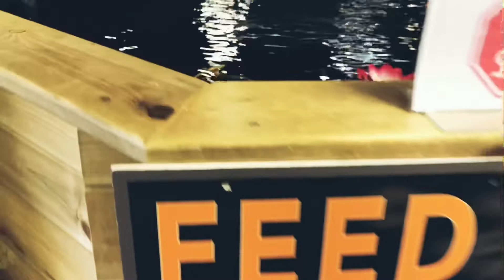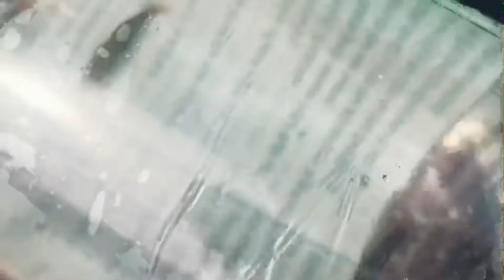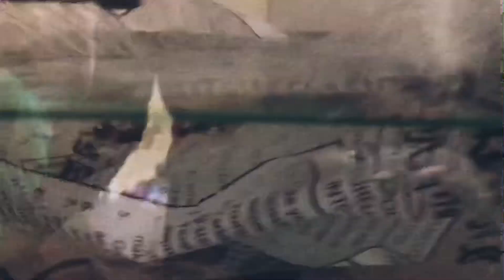How to add New Fish to your fish tank very first time🐟🐟🐟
Fish tank begginers expierence first time#adding fish to fish tank#